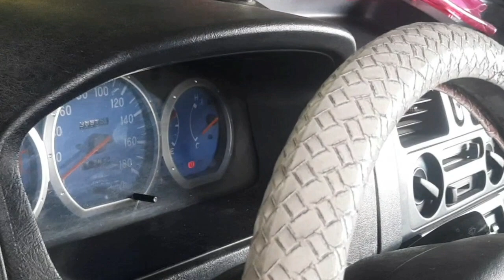ADVENTURE 4D56 ENGINE Paano mag palabas nang kalawang sa makina#BUTUAN CITY COMELIC